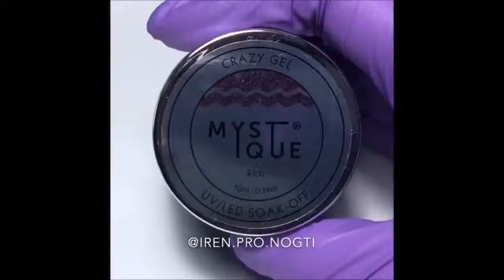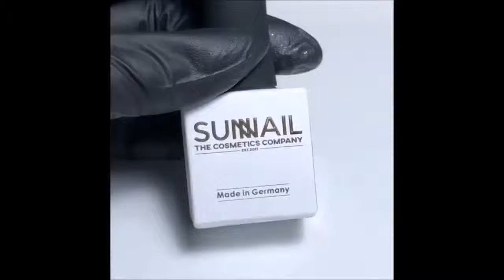Winter Nail Art